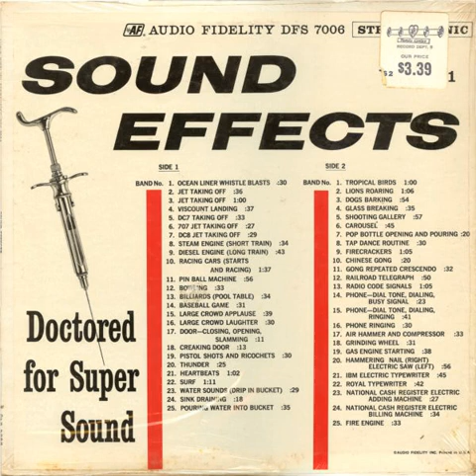Audio Fidelity - Fire Engine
Sampled in Radio by The Avalanches